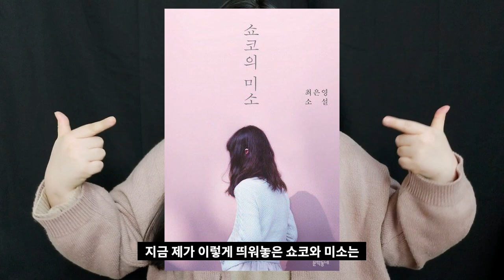[김단추] 여성의 날 기념+누군가는 찰나의 기억으로 평생을 산다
안녕하세요 여러분 무리하고 있는 김쌔랭입니다. 하지만 구독자 여러분들을 위해서라면 난 이 한 몸이 부숴져도 아무렇지 않아. 사랑해요. 구취하지마요. 전 집착광공이라서 쫓아가요.